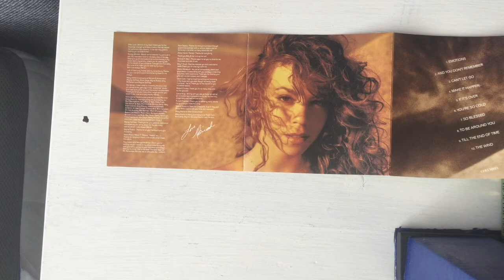Mariah Carey - Emotions (Unboxing)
Now I have her first five studio albums if you count her Christmas album along with it, Caution and her MTV Unplugged EP. Just like what I did with 1999 by Prince, I tried to paint a random unused back cover black and placed it under the glass CD tray. It didn’t turn a 100% well, but I think the results aren’t that horrendous.

Note: If I’m not able to upload in the weekends due to shortage of 5 CD’s, I will pick a different date as close as I can. I think it will happen soon so just in case if you will be confused of not seeing anything as planned.